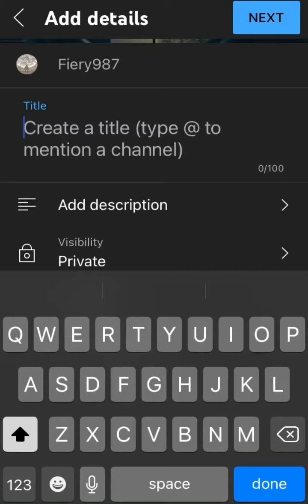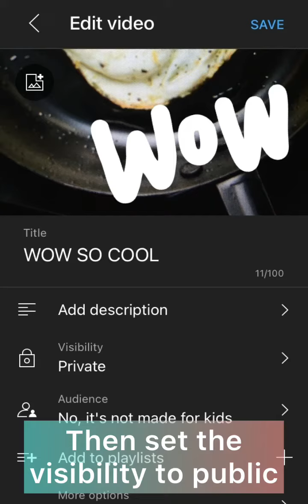How to make thumbnails for YouTube videos!